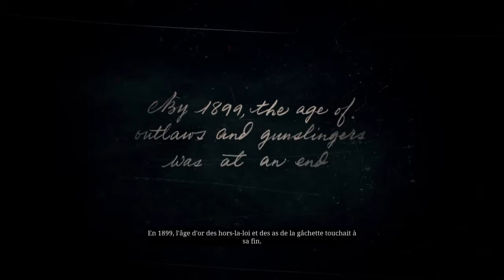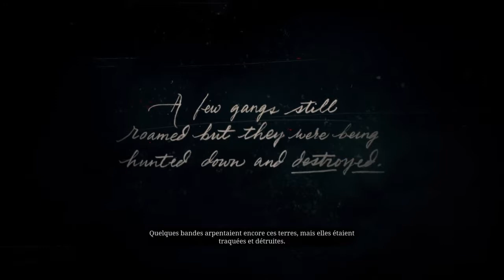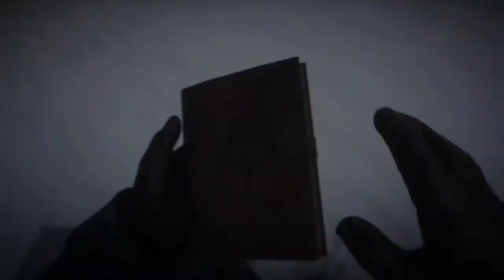RED DEAD REDEMPTION 2 - Colter #1 | CHAPITRE 01 [FR] PS4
Let's play sur Red Dead Redemption 2